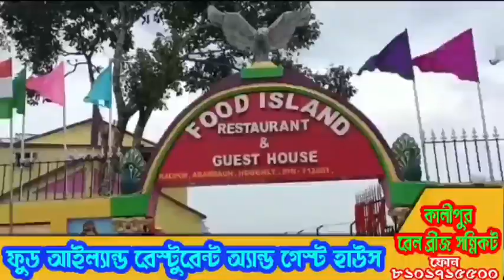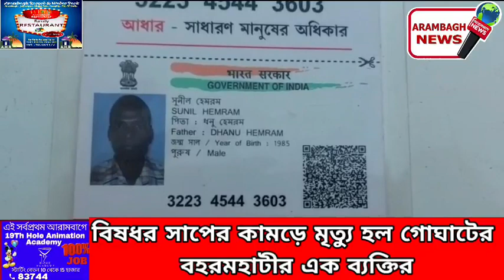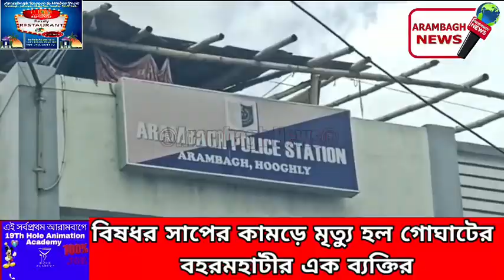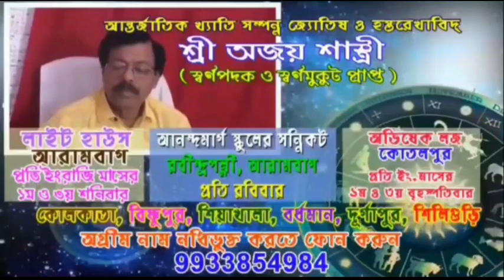বিষধর সাপের কামড়ে মৃত্যু হল গোঘাটের বহরমহাটীর এক ব্যক্তির